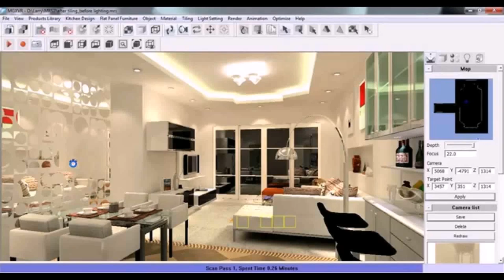Top 10 House Design Philippines (see description) (see description)